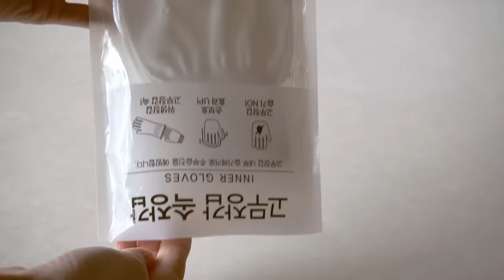SUB) 따뜻하고 단정한 집을 유지하는 루틴과 유용한 것들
Merry Christmas ans happy new year✨✨✨✨✨

Kevin MacLeod의 Angels We Have Heard에는 크리에이티브 커먼즈 저작자 표시 4.0 라이선스가 적용됩니다.

Kevin MacLeod의 Bethlehem - Christmas에는 크리에이티브 커먼즈 저작자 표시 4.0 라이선스가 적용됩니다.

Kevin MacLeod의 It Came Upon a Midnight Clear에는 크리에이티브 커먼즈 저작자 표시 4.0 라이선스가 적용됩니다.